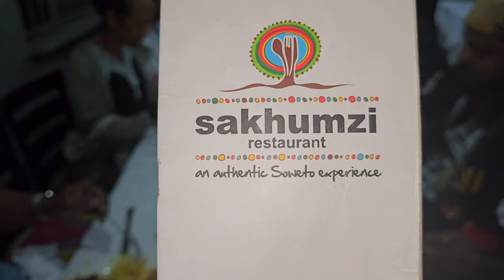Fine Dining at Sakhumzi Restaurant in Soweto - South Africa Dec 2023 Roots & Culture Journey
South Africa Dec 24, 2023 - Jan 4, 2024, Roots & Culture Journey of a Lifetime Tour Highlights. This adventure takes you throughout Johannesburg, Soweto, Pilanesberg & Cape Town. We are celebrating 17 Years of Africa for the Africans Tours & Investments from 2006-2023. This is on our Second South Africa Journey of a Lifetime.